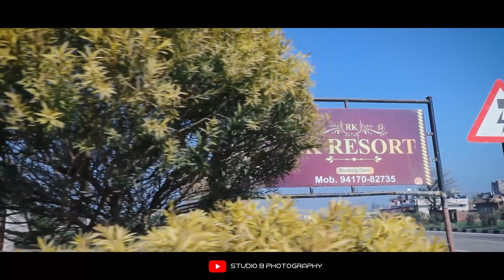karanbir singh & kiranpreet kaur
STUDIO B PHOTOGRAPHY